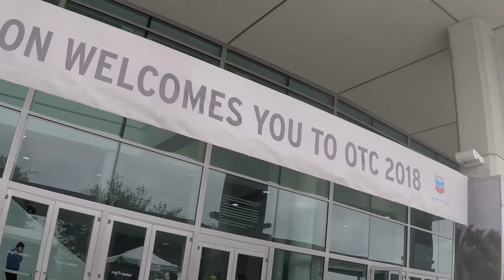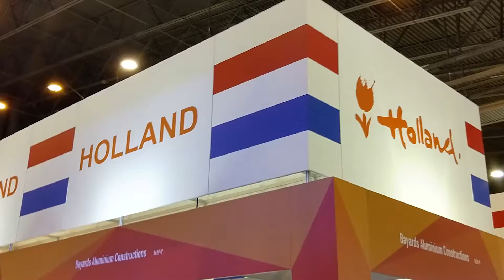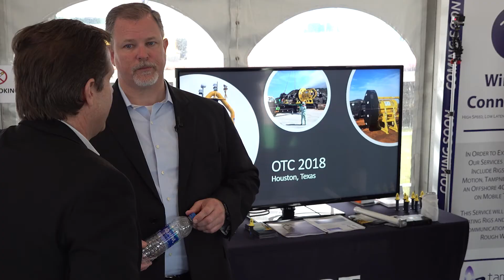Offshore Technology Conference 2018 - OPT Highlights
The Offshore Technology Conference (OTC) 2018 was a great success for Ocean Power Technologies!  Check out OPT making waves at one the largest oil and gas sector trade show in the world!